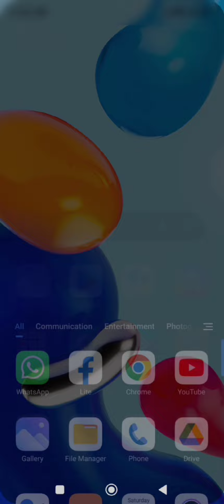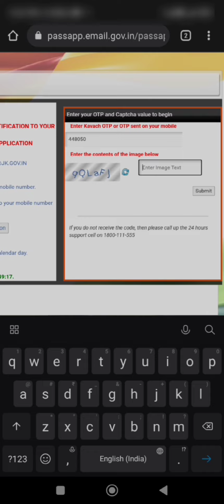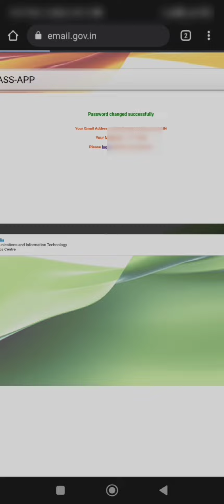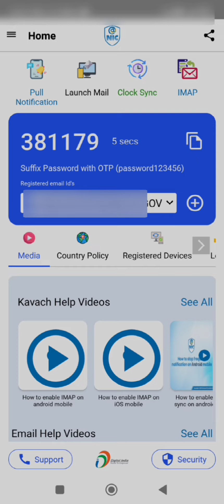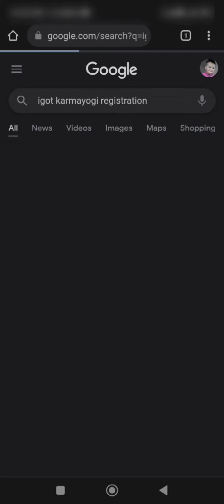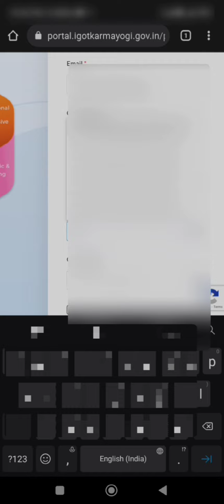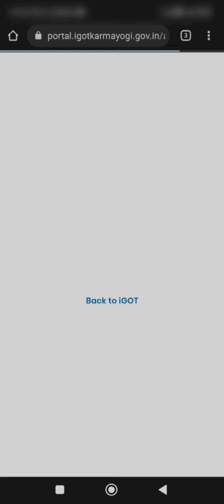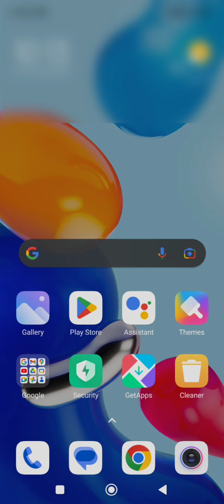How to Login Govt Mail Id and thereafter register on IGOT Karmayogi Portal for J & K Employees.